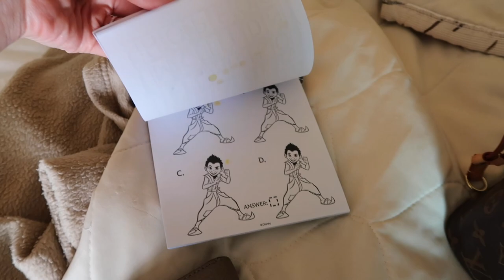A FEW DAYS IN MY LIFE| Hawaii Vlog 2 | Shopping, Hauls, & Target!!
Hii Babes!!

Camera: Canon G7X Powershot MarkII
Computer: Mac Desktop & MacBook Pro 2021 Edition
Editing Software: iMovie